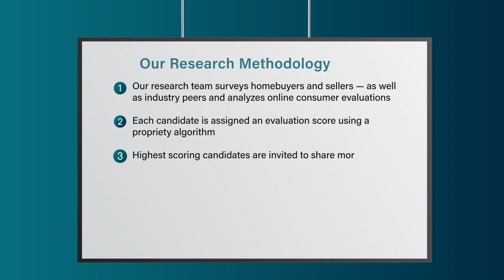2022 Connecticut Five Star Real Estate Agent Robin Keegan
Robin Keegan wins the Five Star Real Estate Agent Award! Five Star Real Estate Agents represent those who are outstanding in their field. Winning agents are selected as a result of a rigorous and objective research process. For any market, each year's field of winners represents no more than 7% of agents within the market.